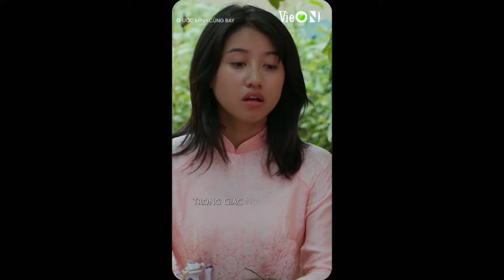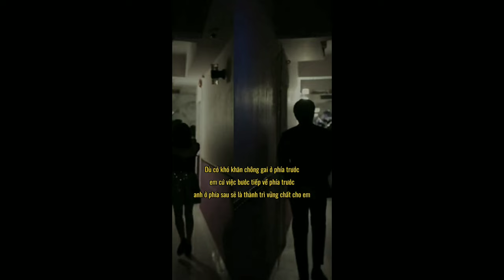tổng Hợp tiktok Chao Nhi | dễ thương quá à